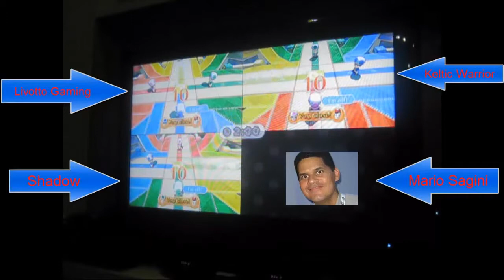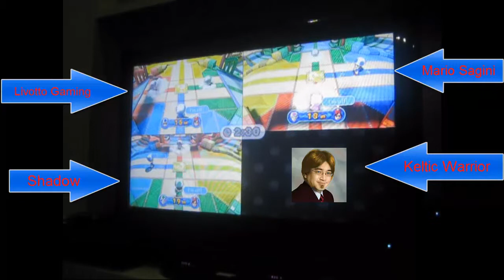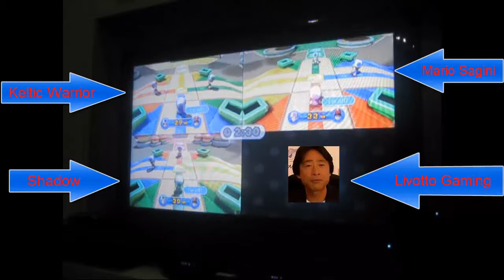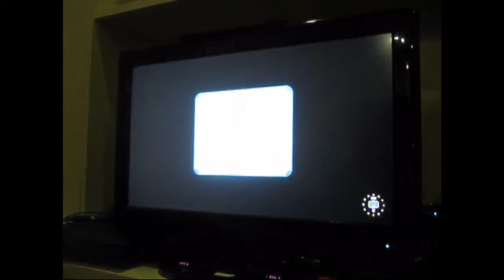Nintendo Land #1 - Funny Face Cam! - Shadow & Friends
This Episode: Mario Chase 4 Player
The Other Players Channels: